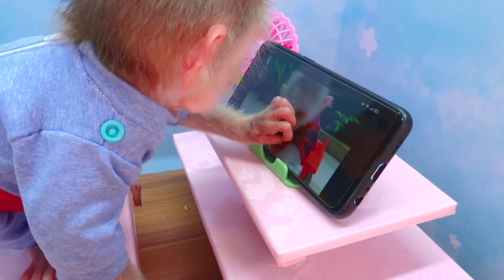Little Monkey BinBin doing shopping in Kinder Joy eggs store and eat Chocolate with the puppy